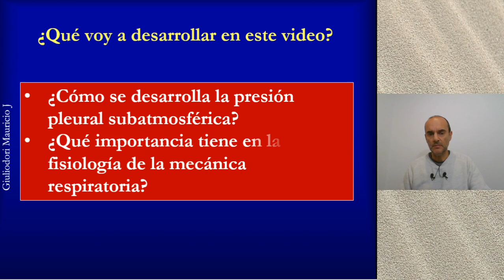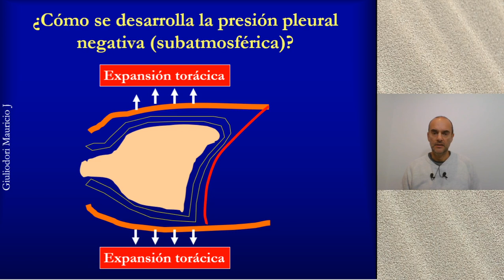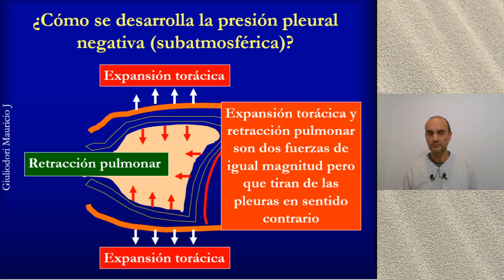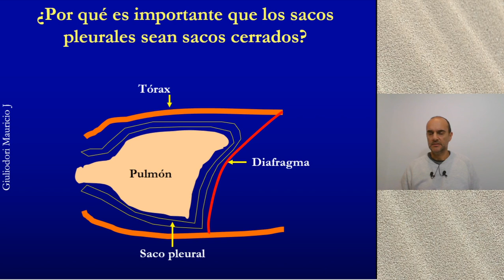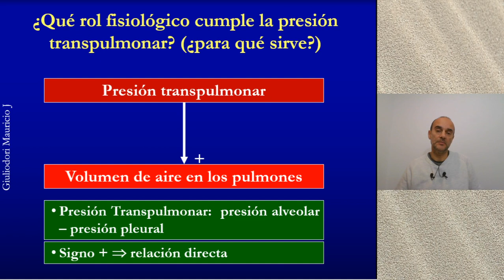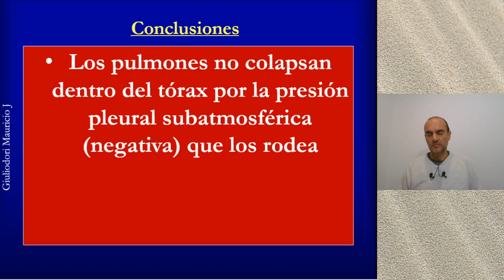Fisiología respiratoria: desarrollo de presión pleural negativa, rápido y fácil en 5 minutos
En este video de fisiología respiratoria se describe cómo se desarrolla la presión pleural negativa o subatmosférica, qué relación tiene con la anatomía del sistema respiratorio, de los pulmones y de la caja torácica. Es decir, cómo interactúan la fuerza de retracción elástica (elasticidad) del pulmón que tracciona sobre la pleura visceral y la fuerza de expansión del toráx que tracciona de la pleura parietal para generar una presión negativa o inferior a la presión atmosférica en la cavidad pleural lubricada por líquido pleural. Les comparto el link de mi canal